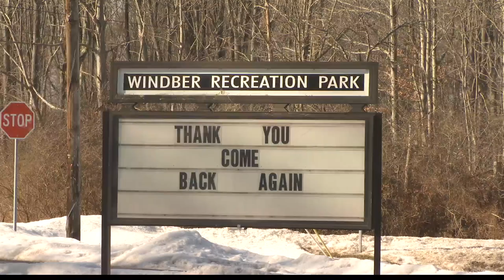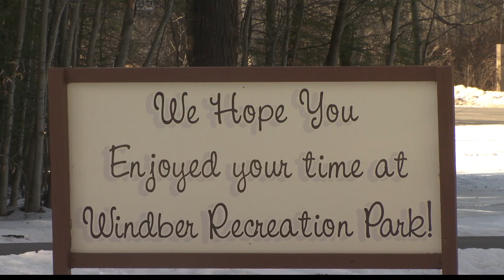Windber to spend $1.5 million to renovate Recreation Ballroom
Windber will be spending $1.5 million to completely revamp the Recreation Ballroom to allow the community to use it year round.